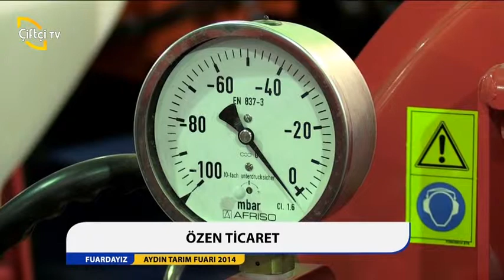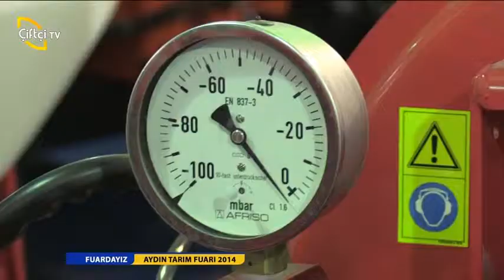ÖZEN TİCARET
AYDIN TARIM FUARI 2014